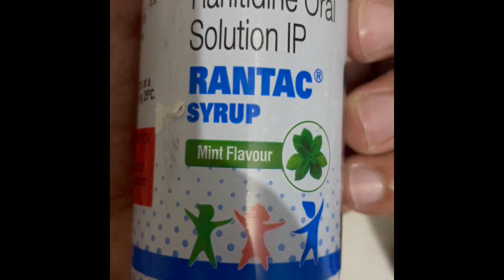Dog food poisoning medicine - dog ki ulti or infection ki dwai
Dog k ulti or pet k infection ki dwai